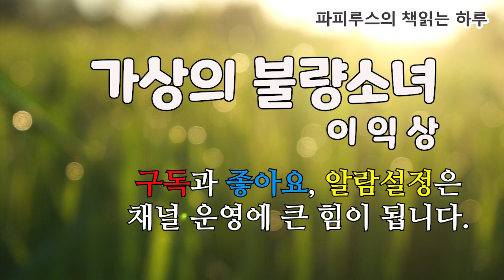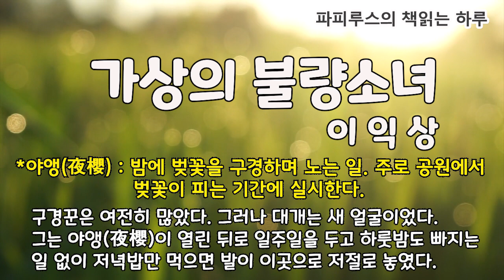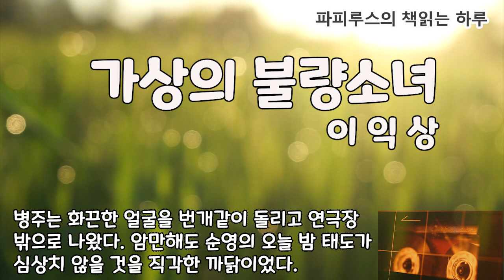자유연애 신여성과 고지식한 남자의 만남! 이제 난 버려지는것인가? "가상의 불량소녀"이익상단편소설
0:00 책소개 및 인사말
03:57 본문 읽기
43:58 감상평 및 맺음말